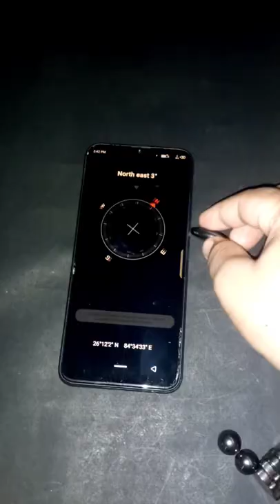Mobile 😱phone compass got disturb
In this video we confuse mobile phone compass system with magnet
shortsexperiment,
youtubeshorts
Hello Friends I'm Abhi. This channel content has only science and Technology related.If you like My video please support
me.

video shoot , edit ,voiceover by Abhiraj kumar singh
Edit by kinemaster pro